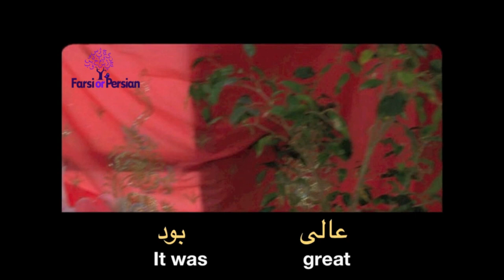Speak Persian with Movies | Emotions in Persian- I am a little bit tired.